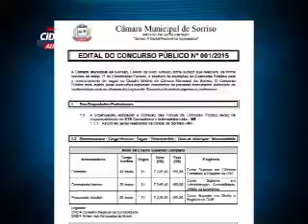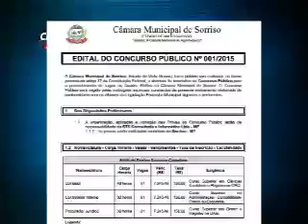06/03/15 Câmara de vereadores realiza concurso público